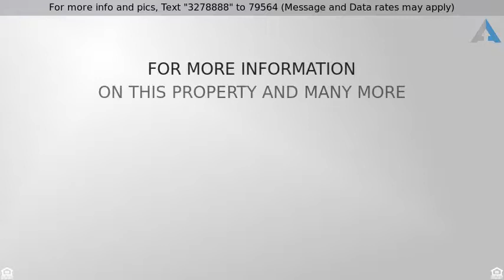Priced at $590,000 - 1647 E BRIARWOOD Terrace, Phoenix, AZ 85048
Lovely gated golf course home on the 17th hole!   Spacious floor plan with wood like tile floors downstairs & soaring ceilings make this home so open. New floor to ceiling stone fireplace in family room. Bright kitchen has lots of cabinets, SS appliances, wall mount oven & microwave, as well as slide in range & walk-in pantry.Downstairs master has room for a sitting area &  en-suite with double vanity, soaking tub, tiled walk-in shower,  2 walk-in closets one has built-in shelves & drawers. Upstairs are 4 bedrooms- one is extra large & has private entrance to the balcony with majestic mountain & golf course views! Home has Nest thermostats, Ring Doorbell, newly converted salt water pool/spa, backyard misters, 2017 Roof, 2017 new pool equip, 2019 new hot water heater & water softener The backyard is an entertainers delight with a covered patio with ceiling fans, built-in BBQ, missing system, beautiful pebble tec pool with water features and spa.  Add this fabulous home to your must see list today!